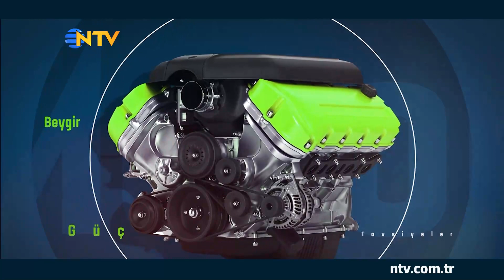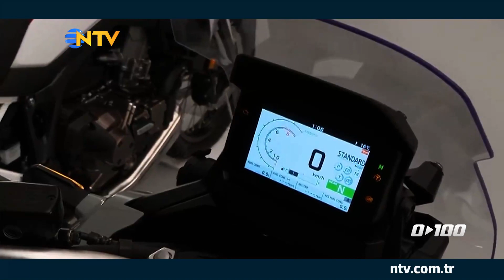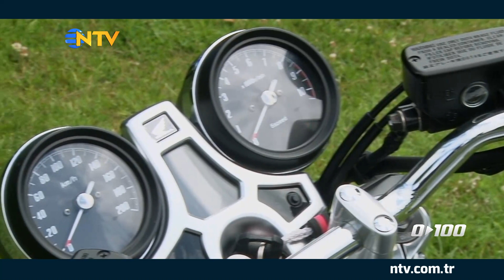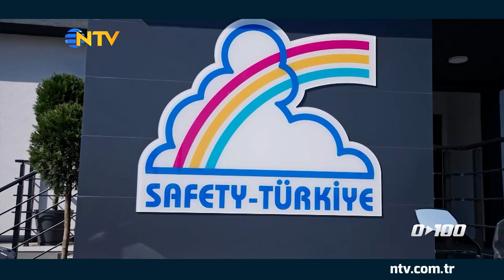Saffet Üçüncü, Honda CB1100'ü detaylarıyla inceliyor (0'dan 100'e 24 Temmuz 2022)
En yeni motosiklet ve araba modellerini otomobil dünyasının nabzını tutan Saffet Üçüncü 0'dan 100'e de tutuyor. Karakteristik görünümüyle öne çıkan Honda CB1100, RS modeliyle hem sportif hemde kişiselleştirilmiş bir tasarım sunuyor. 2 gösterge paneli, 16.8 litrelik yakıt deposu ve hava soğutmalı 4 silindir motor ile hem klasik hemde günümüz teknolojisini yansıtan bir motosiklet olarak sürücülere eşsiz bir deneyim sağlıyor.